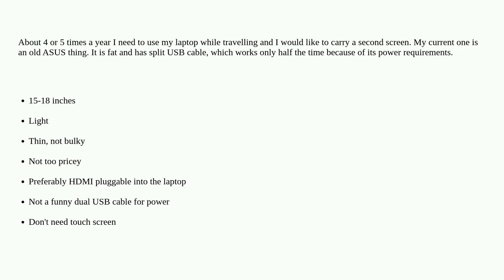Hardwarerecs: Looking for a portable screen for my laptop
Looking for a portable screen for my laptop

A special thanks goes out to the awesome community

  monitors portable